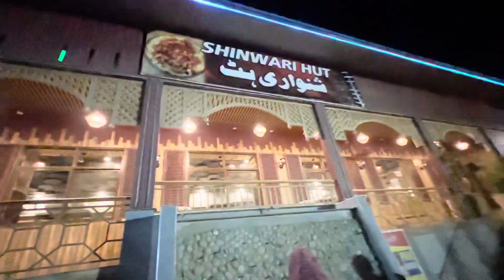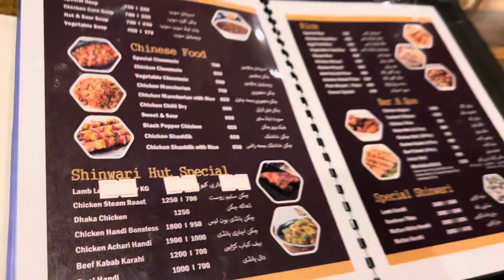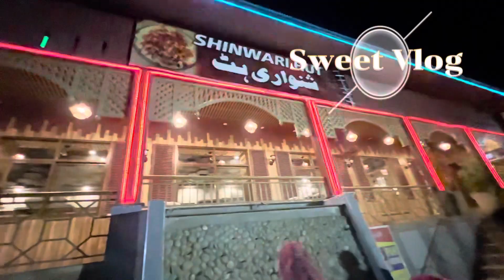Shinwari hut || bhai ke trf sy Khana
Bhai na kea Khana wo be Shinwari hut ma Kpk ka Shinwari kesa hy wo ap Vlog ma daky ma